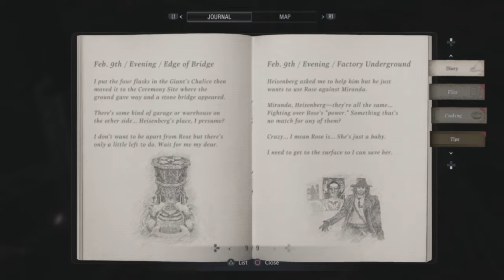After 6 months I'm sick of this factory!!! and WHERE'S CHRIS! Resident Evil 8 Part 7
Thank you for taking time out of your day to watch my video! Remember that most of my videos are from previous Twitch streams. You are a blessing to me and I rather you also be a blessing in the comment sections.
No Spam, No Negativity, or Raical remarks will be allowed in the comment sections or you WILL be blocked.

Pictures done by:
Angel Knight

Remember this is an Twitch live stream recording!!